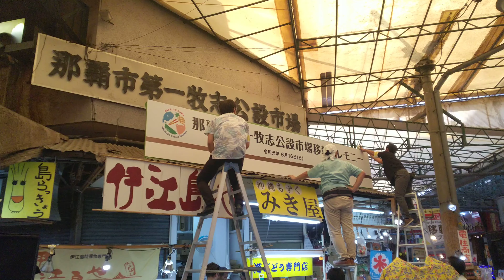【那覇の風景】第一牧志公設市場 移転セレモニーの準備の様子 2019/06/16 Makishi Public Market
夕方から行われる移転セレモニーの準備を17時前から行っていました。